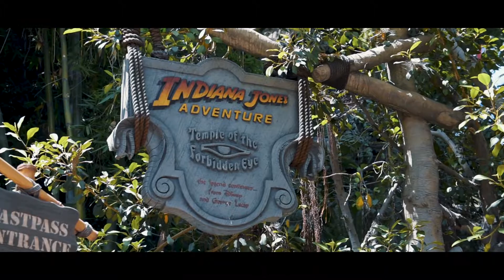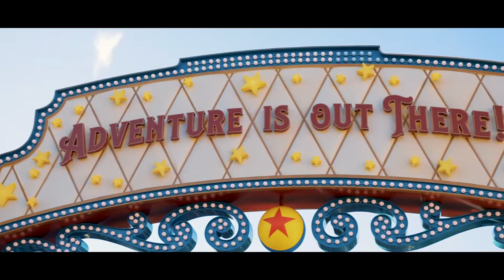Disneyland 2018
My First Video I EVER Created!
Disneyland is our happy place, it is our once a year, sometimes twice, vacation spot, and we can't get enough of it.  Hopefully I can convey some of the joy through this video!!